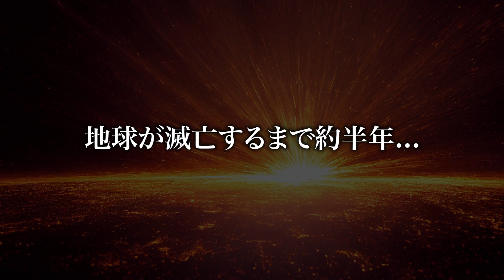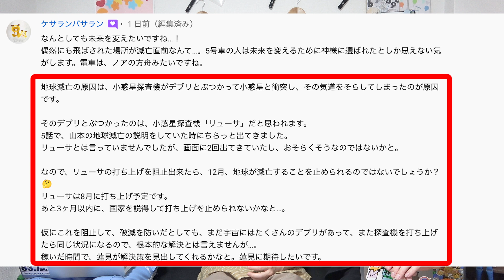【ペンディングトレイン】地球を救う会議！滅亡を阻止する方法は5話に登場のあの人工衛星！！！【山田裕貴】【赤楚衛二】【上白石萌歌】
翌日に上がる考察動画もチェックしてね！6969bと一緒に『ペンディングトレイン』を楽しみましょう！
【目次】
00:00 オープニング
00:17 この動画の趣旨！
01:08 あらすじと地球滅亡の原因...
01:56 地球を救う２つの方法！
03:55 【重要：未然に有望な策】
09:37 さらにペンディングする可能性は？
12:38 小惑星から守る術はある？
15:24 地球を救う会議まとめ！

イベントグッズの購入はこちら